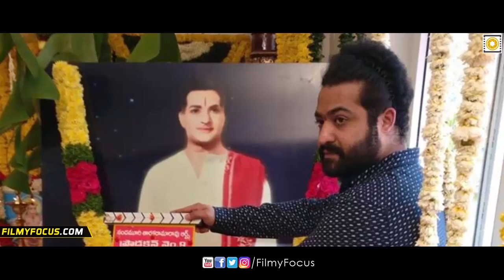NTR27 Movie Started with a Hit Sentiment - Filmyfocus.com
The first two movies went on to become a huge hit and can be ... with his next venture starting, Jr. N.T.R., hopes to get lucky with this sentiment.